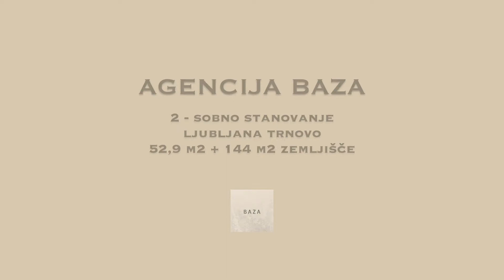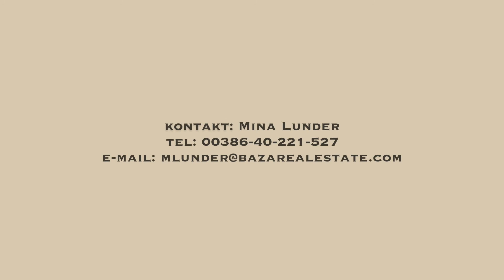Na izjemni mirni in zeleni lokaciji, v bližini PST, prodamo prijetno 2-sobno stanovanje z atrijem.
2-sobno stanovanje, Ljubljana Rudnik - Livada, zgrajeno l. 1975, obnovljeno l. 2020, pritličje/3.nad, skupna površina 52,90 m2, zemljišče 144,00 m2, parkirno mesto pred hišo. Cena: 179.000 EUR.

Na izjemni mirni in zeleni lokaciji, v bližini PST, prodamo prijetno 2-sobno stanovanje z atrijem. Okoliška infrastruktura obsega neposredno bližino sprehajalnih in kolesarskih poti, šole, vrtca, trgovine in ostale infrastrukture. Lokacija omogoča hiter dostop tudi s kolesom do centra Ljubljane. Parkiranje je omogočeno pred stavbo.

Stanovanje nudi odlično lego in je orientirano proti vzhodu. Tloris obsega dnevni prostor s kuhinjo in jedilnico, spalnico, kopalnico in hodnik. Stanovanje je udobno in čudovito opremljeno (dostopno za vozičke). V ceno je vključena tudi stanovanjska oprema. Atrij se nahaja pred stanovanjeim in ponuja dodatni kotiček za počitek in uživanje v lastnem vrtu.

Optični priključek, ogrevanje na električne radiatorje, greznica. Stroški so odvisni od porabe (elektrika, voda, optika, internet) – cca. 200 eur. Vhod v stanovanje je ločen od ostalih in je omogočen preko lastniškega zemljišča neto površine 144 m2.

Okolica je mirna in urejena, dovozna cesta je namenjena le lokalnemu prometu, pretežno pa sprehajalcem in kolesarjem.

Zemljiškoknjižno stanje je urejeno, stanovanje je etažirano, energetska izkaznica za stavbo je pridobljena.

POGOJ PRODAJE: Naročitelj storitve, v primeru realizacije prodaje/nakupa nepremičnine, plača agencijsko provizijo v višini 2 % od pogodbeno dogovorjene prodajne vrednosti nepremičnine + DDV.

Lepo vabljeni k ogledu.